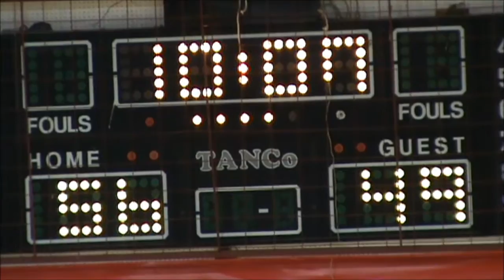Α.Ο. Πολυγύρου- Σ.Α. Στρατωνίου 68-66 highlights Β΄ Εθνική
Κάμερα Στέλιος Ρήγας
Πρωτάθλημα  Β΄ Εθνικής
Κλειστό Γυμναστήριο Πολυγύρου – 6 Δεκεμβρίου 2015